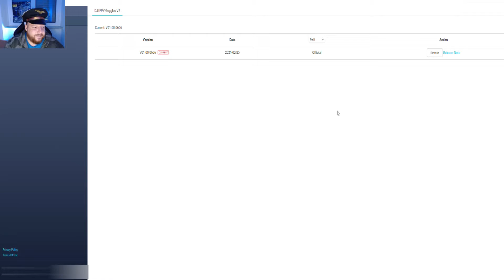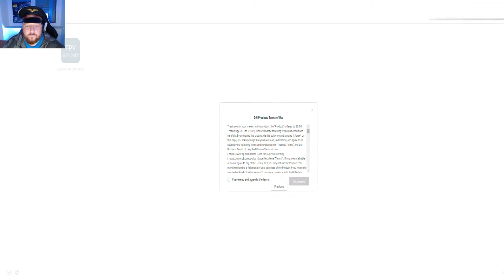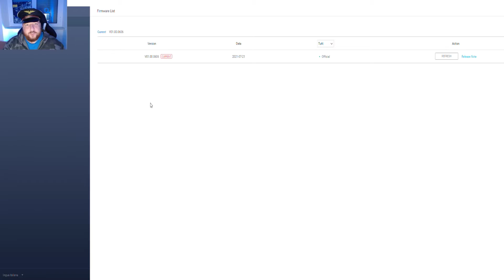⭕ DJI FPV GOGGLES V1 e V2 ⭕ + 📡AIR UNIT e CADDX VISTA, TUTORIAL BIND E PRIMA ATTIVAZIONE 💻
00:00 INTRO
00:38 RACCOMANDAZIONI
01:21 SIGLA
01:46 IL PROGRAMMA
02:39 DJI ASSISTANT2
03:57 REGITRAZIONE AIR UNIT
05:24 BIND
06:32 CONCLUSIONI FINALI